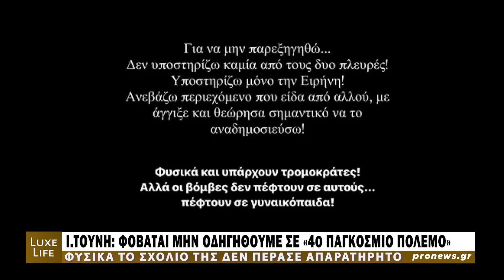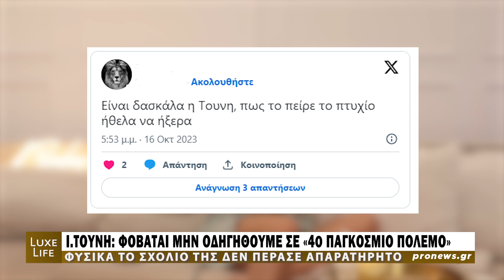Ιωάννα Τούνη: Φοβάται μην οδηγηθούμε… σε «4ο Παγκόσμιο Πόλεμο» και το «X» «ξεσαλώνει»